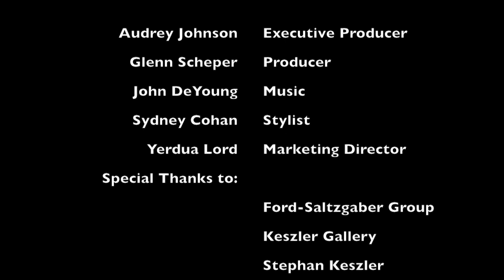Marco Glaviano Fashion Photographer at Keszler Gallery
The Audrey Johnson Show interviews Marco Glaviano, at Keszler Gallery in Madison Ave, NY, NY. Fashion Photographer Marco is famous for pioneering the supermodels. His friend Janet Jackson, five-time Grammy award-winning recording artist and actress was a delight to interview. Her beauty and calmness captivated the room. Many of the top supermodels were there, Paulina Porizkova, Carol Alt, and pictures of Cindy Crawford. His publicist, Christiana Muci from Milan Italy was stunning. We catch up with our Stylist Sydney Cohan, from Frocked Out. Stephan Keszler and his beautiful daughter Paulina Keszler were also present. Giedrius Karvelis and his charming personality made all the models feel at home. The Ring on Audrey's  finger by VSA designer, This event was a hit.